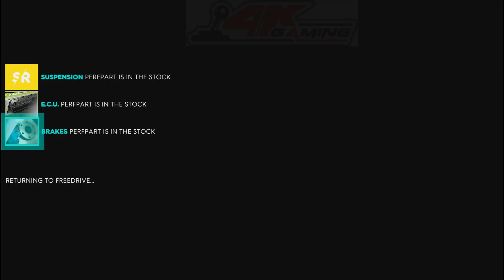The Crew 2 assisting PSN: matiasgarbiel04 with BFF Trophy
The Crew 2 (PS4)

assisting PSN: matiasgarbiel04 with BFF Trophy

Street Racing
Street Race
Bay Area To Central Valley
Aston Martin V8 Vantage S

San Bernardino Mountains
Aston Martin Vanquish 2012